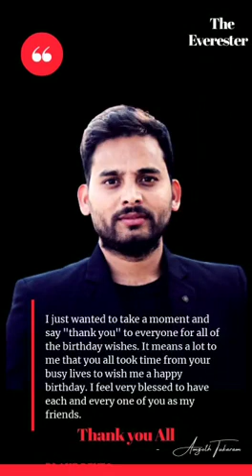Mountaineer Thukaram Amgoth Birthday special | Banjara VIPs wishes & massage |KesulaTV | TeamKesula